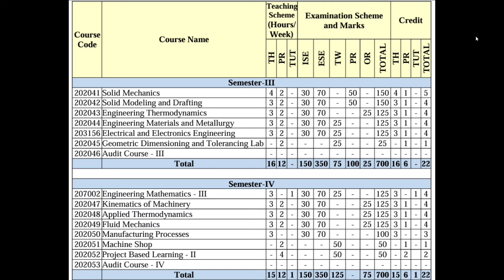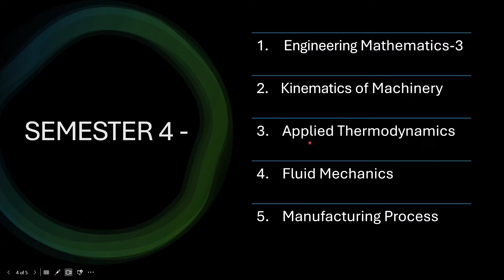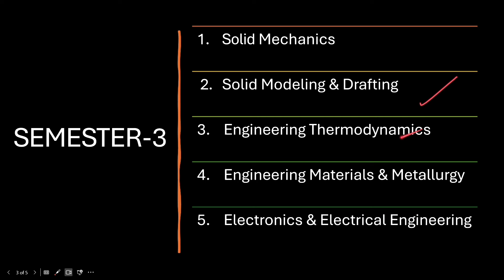SPPU Second Year (SE) Mechanical Engineering Subjects | SPPU PATTERN | Semester 3 & 4 🔥@HK_OFFICIAL_